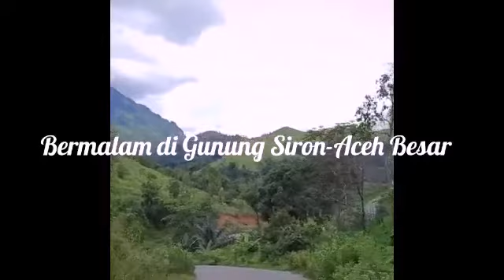Wisata Alam Gunung Siron Aceh Besar..